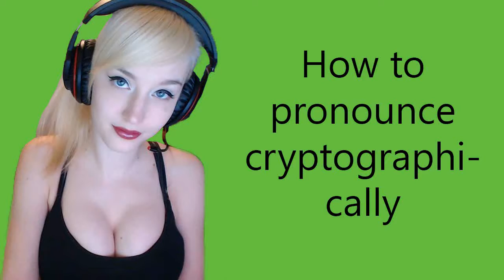How to pronounce cryptographically